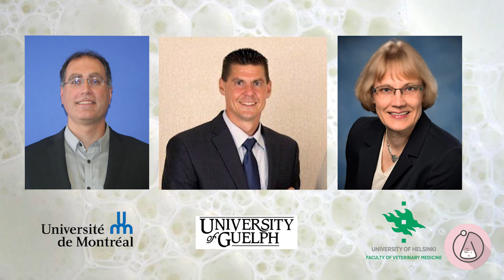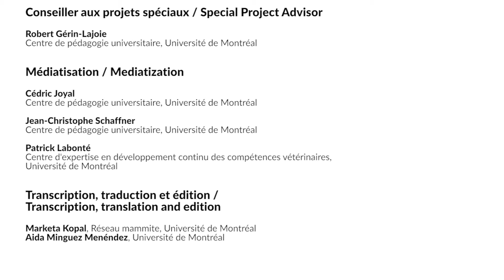MOOC: Mastitis control and milk quality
This third MOOC titled "Mastitis control and milk quality" will discuss mastitis prevention and control strategies including: general control plans, mastitis prevention in heifers prior to first calving, mastitis prevention during the dry period, efficient milking routine, vaccination, treatment of clinical and subclinical mastitis, as well as strategies to reduce use of antimicrobials.

Mastitis economics and milk quality will also be discussed.

Faculty of Veterinary Medicine of Université de Montréal